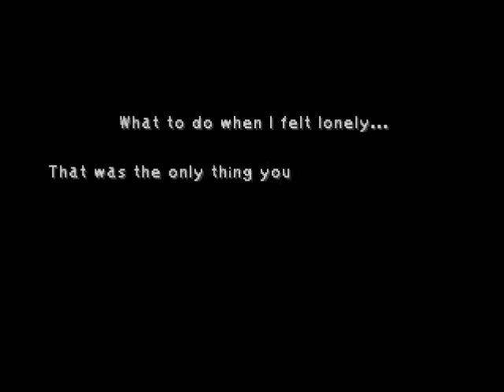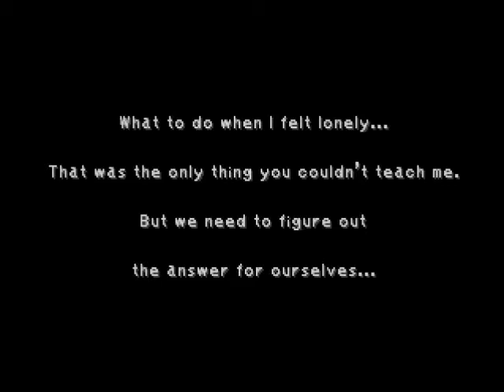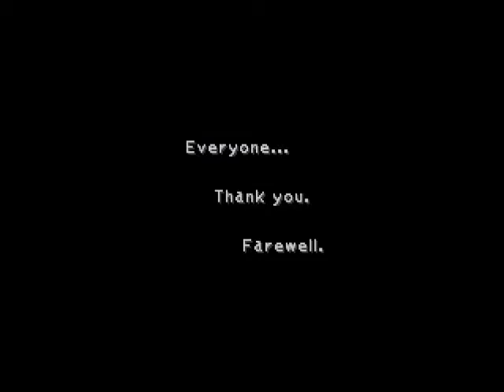Final Fantasy IX 075 My Only Wish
I've heard the theories that the letter here is written by Vivi, but I don't really buy it.  It doesn't sound like him at all, and it *does* sound quite a bit like Dagger, so I'm more inclined to think it's just her.

There's also the theory that Vivi is already dead by the ending here, but I'm not sure I buy that either.  If they were going to kill off Vivi, I'd like to think the ending would focus more on that.  Just having him die sort of in the background without any acknowledgement from any of the other characters is a really shitty way to kill off my favorite character in the game, imo.

It's kind of weird either way, though.  If he's not dead, why isn't he in the ending at all?  And if he is dead, why would they do it so subtly?  I like the Zidane and Dagger relationship, but if they were gonna kill off Vivi, then fuck Zidane and Dagger.  Vivi's death should have been the focus of the whole ending.  It might make it slightly better if the letter really was from Vivi, but again a) it doesn't sound like him and b) if it was from him, they should have just said so at the end, instead of leaving it up to speculation.

So I prefer to think Vivi's alive.  It's harder to enjoy the ending otherwise.  Not because Vivi dying would be so bad, but because the *way* he'd have died (kind of in the background), would just piss me off.

/rant